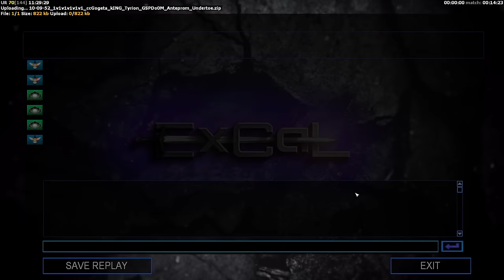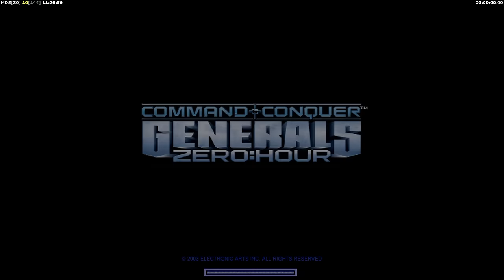ExCaL as Undertoej | PRO DEFCON FFA - Laser | C&C Zero Hour